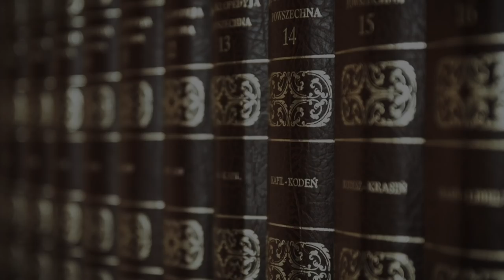L’enfer des matons dans les prisons françaises. Éric Perez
En trente ans, Éric Pérez a occupé presque toutes les postes de terrain  de l’administration pénitentiaire.
Les rebellions, les attaques armés menées  par des commando contre des établissements pénitenciers, les agressions physiques, les menaces sont devenus le quotidien des matons.

Face à l’insécurité permanente, les surveillants de l’administration pénitentiaire sont seuls abandonnés par l’administration.